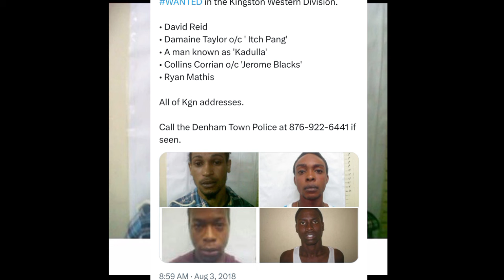Top Jungle Don "Itchy Pang" Sh*t D€*d| VP Gibbs Gibbo Williams Sh*t D€*d By His Own Student